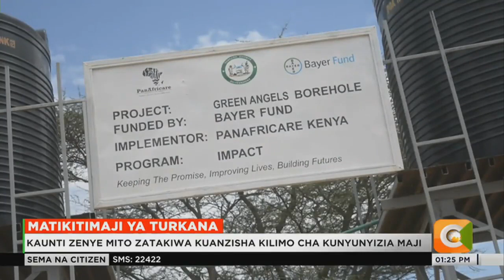Water program in Turkana County cushions farmers from drought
IMPACT Program funded by Bayer Fund